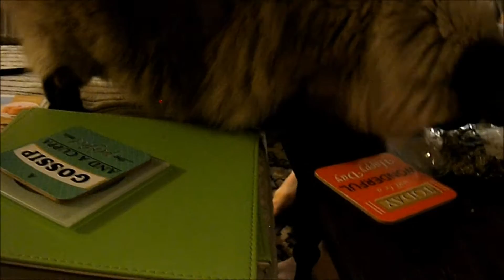Baby celebrates 1st Christmas & turns 1 month old! Vlog #48 |THATEllieKiid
[Warning; Some swearing]
! READ ME !
Follow me Instagram @MommaElJ
Sorry I've been slacking on the videos!
Quinn's 1st month of life & she got to celebrate Christmas with everyone!
Enjoy xox
PEACE, LOVE, FASHION xo